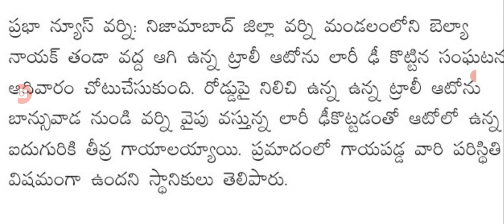ఇప్పుడే తెలంగాణ రాష్ట్రంలో మరో ఘోర రోడ్డు ప్రమాదం latest update on road insident driving direction.